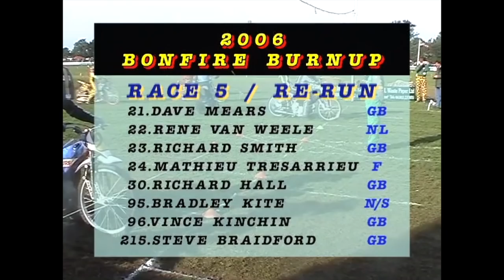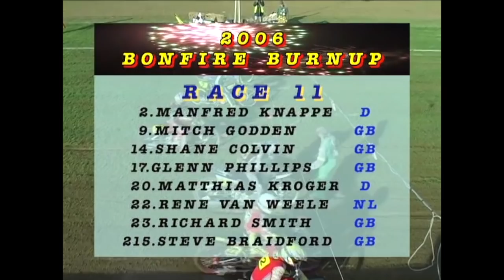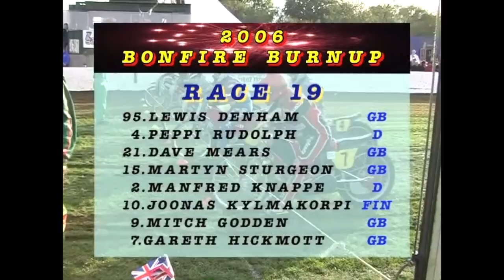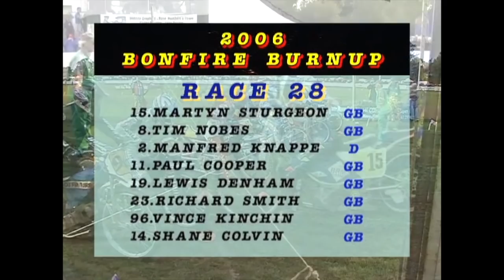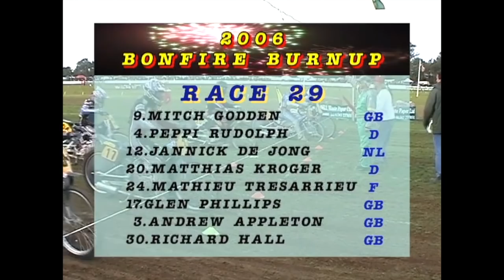GRASSTRACK PERFECTION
Absolutely fantastic Grasstrack action with some great races from the 1997, 1999 and 2006 International Bonfire Burn-ups, also with a cracking 1000cc RH Sidecar race for the 1999 Berks Bonanza.

Solo's include: Gird Riss, Kelvin Tatum, Jason Crump, Hurbert Rudolph, Trevor Banks, Richard Smith, Steve Braidford, Vince Kinchin, Mathieu Tresarrieu, Richard Hall, Rene Van Wheele, Peppi Rudolph, Lewis Denham, Mitch Godden, Joonas Kylmakorpi, Paul Cooper, Tim Nobes, Glen Phillips.
Sidecars include: Glen Hough/Robbie Armstrong (Aus), Ivor Matthews/Symon Wall, Steve Smith/Dave French, Dave Steer/Rob Szarek, John Hiscock/Graham Ashby, Gary Jackson/Mick Stace, Matt Fumarola/Andi Wilson, Rob Wilson/Tony Miles, Russell Ing/Graham Ashby, John Halsey/Jason Glenie, Mark Edwards/Nick Walters, Harvey/Hogg, Hundsrucker/Niedermeier, W.Detz/D.Detz.